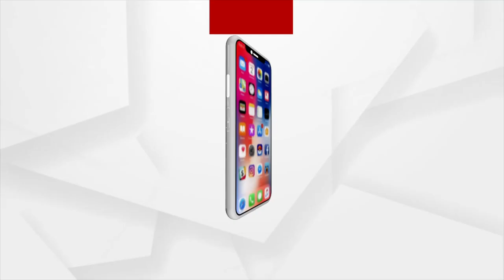In The DhanTeras Occasion, Jewellery Shops In Sambalpur Are Going To Over Crowd